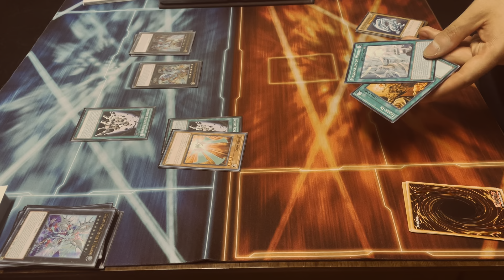Blue eyes Vs Galaxy Eyes cipher